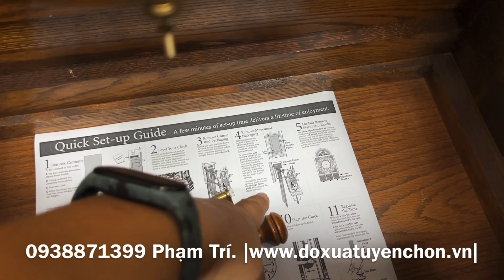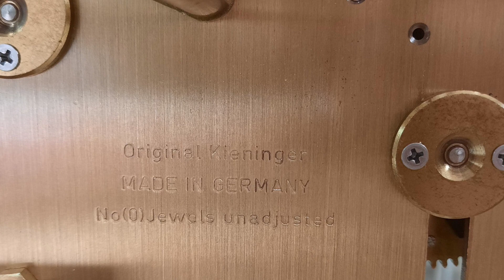"Đã chốt"Đánh giá chi tiết đồng hồ cây Ridgeway model 171 12gong đáng chơi trong phân khúc tầm trung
"Đáng chơi trong tầm giá..."
Giao lưu chiếc đồng hồ cây xưa xinh tươi (TC0391)
* Giá giao lưu: 33tr (đã bao gổm bảo hành và vận chuyển)
* Hàng nguyên bản tuyển_chọn còn rất đẹp, Thương hiệu Ridgeway model 171. Made in USA. Sản xuất thập niên 80
* Ngoại hình: thân vỏ gỗ sồi nổi vân rất đẹp. Thiết kế cao to hoành tráng mão sò đơn giản dễ nhìn, 2 cửa trên dưới riêng biệt, 2 cửa số lưới 2 bên, kính trước 2 bên hông mài vát cạnh sắc xảo, mặt số dập nổi sáng đẹp lớn dễ xem giờ, tạ lắc trơn zin đồng bộ soi gương
* Cấu hình: chạy máy Kieninger AJK 3 đồng tiền dòng K series cao cấp. 3 tạ cước, 12 gông thép, chơi 3 bản nhạc, điểm chuông 15', chạy tuần, kim giây trăng sao tùm lum. Tắt chuông thủ công.
* Chất âm vừa phải ngân nga rất hay
* Kích thước: cao 215cm, ngang 65cm, sâu 42cm. Nặng chắc nịch.
* Rất đáng chơi, đáng sưu tầm. Đã làm những gì cần làm, đã test những gì cần test chỉ việc đem về chơi thôi
* Thích hợp cho không gian lớn vừa phải, tạo điểm nhấn sang trọng cổ điển cho không gian phòng khách, sảnh nhà hàng khách sạn...
350/58 Lê Đức Thọ, F.6, Q.Gò Vấp, TP.HCM
* Hoặc call, inbox, viber, zalo
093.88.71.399 Phạm Trí - 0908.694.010 Phạm Thảo